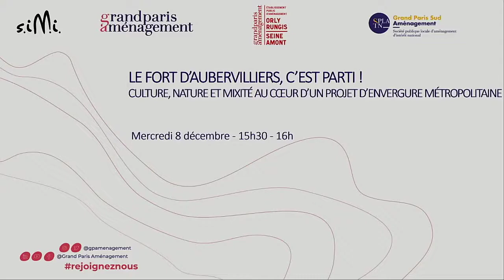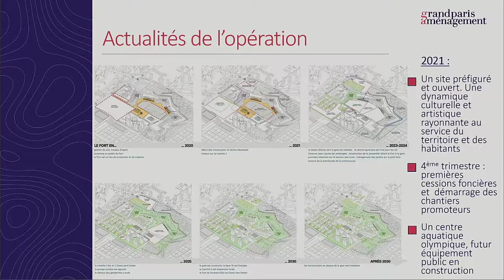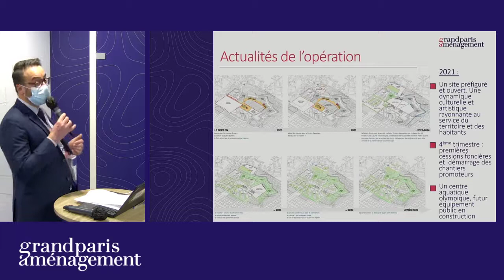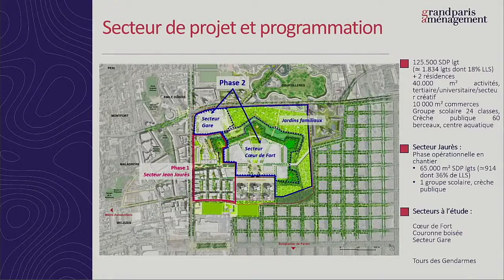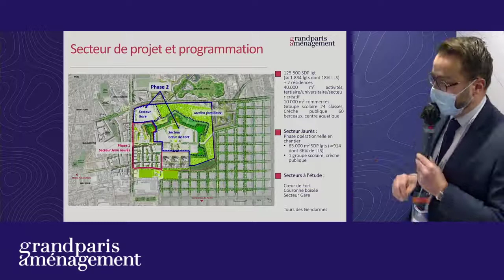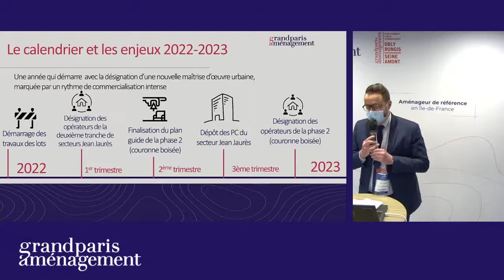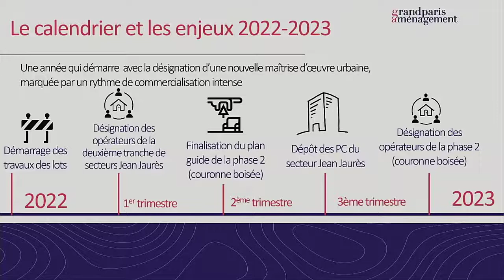Le Fort d’Aubervilliers, c’est parti !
Le Fort d’Aubervilliers, c’est parti ! Culture, nature et mixité au cœur d’un projet
d’envergure métropolitaine.